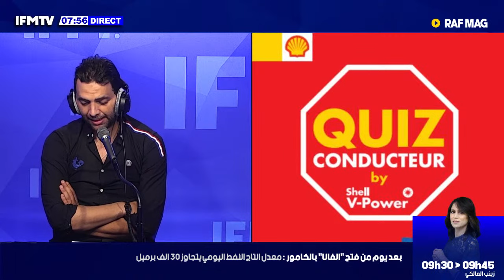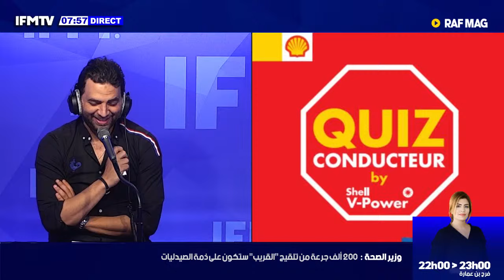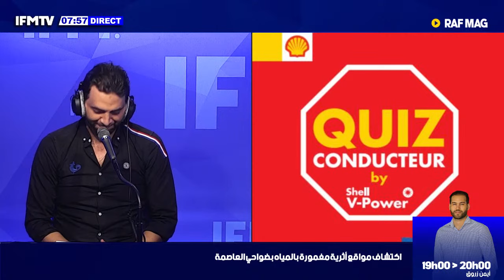عبو:تقرير المحاسبات يهدد 90٪ من البرلمان و مراكب أحباء هلال الشابة تعود إلى الميناء